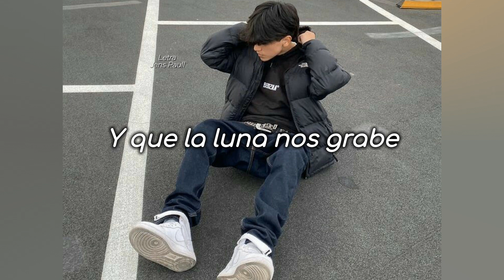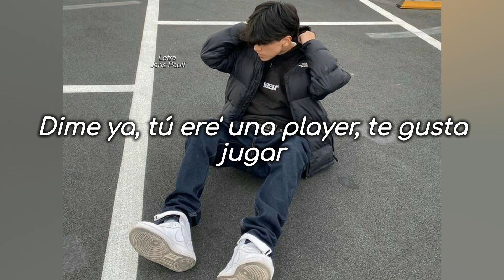Agosto - Bad Bunny🐰 (Letra Lyrics)